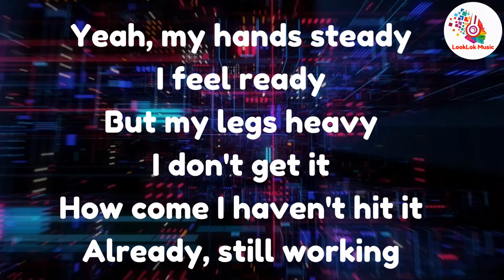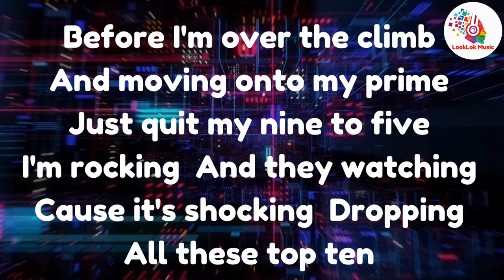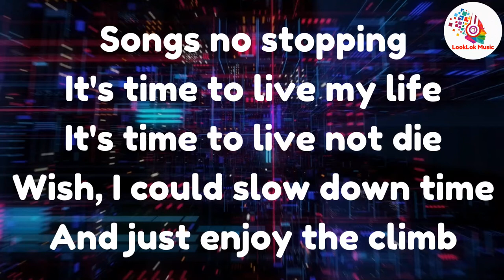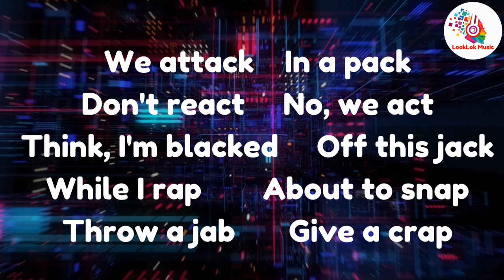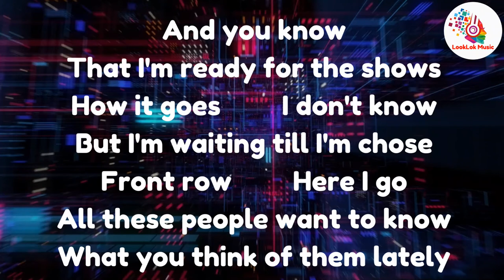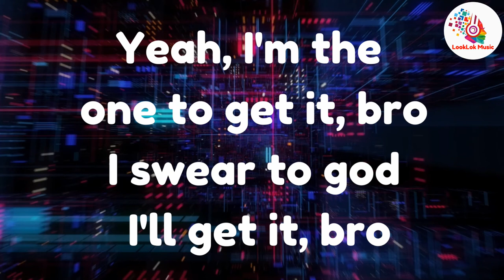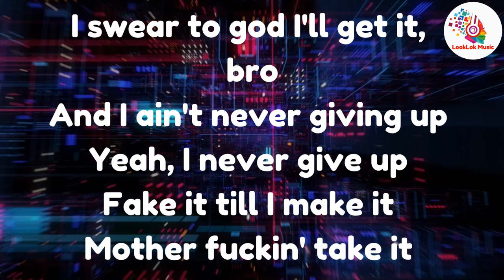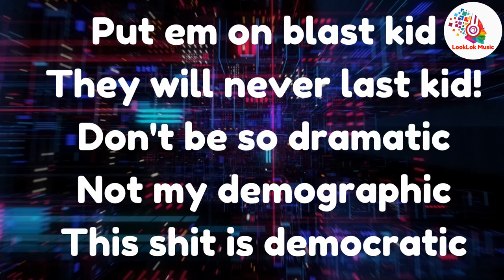NEFFEX - Never Give Up - Lyrics || LookLok Music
LYRICS
Yeah, my hands steady
I feel ready
But my legs heavy
I don't get it
How come I haven't hit it
Already, still working
I'm still learning
I'm still searching
Finally earning something
Finally turning something
Called a profit
If I hear you talkin' shit
Don't get caught in it
I'll be poppin' off and hit
Ya ass dropping all your shit
Yeah, I promise this
I got promises
You ain't stopping this
Cross my shit
You'll be knocked unconscious bitch
That's the consequence
Man, I'm on it
Honest
I'm gon' launch quick
Then I'm gone it's
Just a matter of time
Before I'm over the climb
And moving onto my prime
Just quit my nine to five
I'm rocking
And they watching
Cause it's shocking
Dropping
All these top ten
Songs no stopping
It's time to live my life
It's time to live not die
Wish, I could slow down time
And just enjoy the climb
Yeah, I'm the one to get it, bro
I swear to god I'll get it, bro
And I ain't never giving up
Yeah, I never give up (Yeah, let's go)
Yeah, I never give up
I got this
Man, I got it
I will not quit
I am on it
Never off it
Got the block lit
I am toxic
Spitting logic
Make 'em nauseous
Honest
Cannot stop this
Never cautious
Drop it
I'm the hottest
Knock, knock bitch
Watch it
I'm the fucking king of rock bitch
Prophet
Spittin' hot shit
Off topic
Chronic
I think, I've mother fucking lost it
Take it back
Matter fact
Making racks
Where it's at
Had my back
To the mat
Not an act
That's a fact
We attack
In a pack
Don't react
No, we act
Think, I'm blacked
Off this jack
While I rap
About to snap
Throw a jab
Give a crap
Where it lands
I'm the man
Got a plan
Better than
Most brands
God damn
I'ma rhyme
Till I die
Never lie
That's a lie
I don't try
I defy
Can't deny
That I'm right
Yeah!
Yeah
I've been in and out the studio
Like a student though
Working on a movement yeah, I'll do it
'Cause I'm in the zone
And you know
That I'm ready for the shows
But I'm waiting till I'm chose
Front row
Here I go
All these people want to know
What you think of them lately
Do you really love me or do you really hate me
On a scale of one to ten, what would you grade me
All this social media has got me going crazy
Lately
Everything's inflated
Mainly
Everyone's invaded
Privacy is naked
Man, I really hate it
God I really hate it
I just wanna make it
Through all this fake shit
Livin' in the real life
Livin' for some real times
Talk about the real climb
Passionate and real rhymes
Steal time
Back from my nine to five
Takin back my fuckin' life
I just wanna feel alive
Fake it till I make it
Mother fuckin' take it
Take it back from these haters
Playin' tracks for the traitors
Got the passion
And that's when
It happens
Factions
Take action
Drafting
Their captains
It's happening
I'm raising my status
Facing the madness
I'm out gaining traction
Avoiding distractions
I'm snapping
No captions
Attracting
Reactions
Adapting
Attacking
Commanding
The masses
Practicing habits
I don't fuckin' ask bitch
I just fuckin' grab it
I am never static
Massively
Active
Expanding
That's lit
Planning
To have it
So, I will go capture it
And I'ma stay after it
I'm gon fuckin' master it
Put em on blast kid
They will never last kid!
Don't be so dramatic
Not my demographic
This shit is democratic
They vote NEFFEX yeah bitch!

We are Not Creators of this Music.